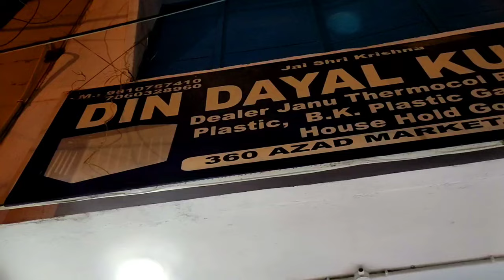Top 5 Best Ice Boxes in India with Price | Best Ice Box for Car | Best Ice Box Brands in India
Hii friends,

DINDAYAL KUMAR
ADDRESS: 360,AZAD MARKET, DELHI -110006